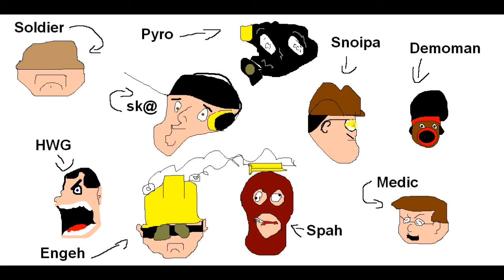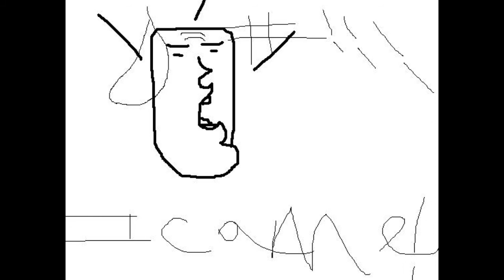Deviantart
I just finished downloading the Earthbound Soundtrack

A true Deviant.